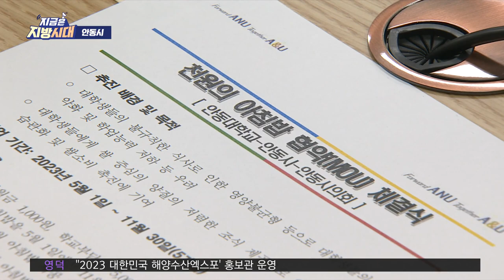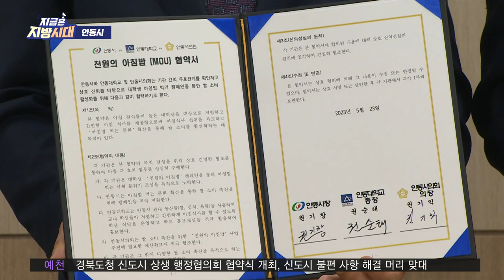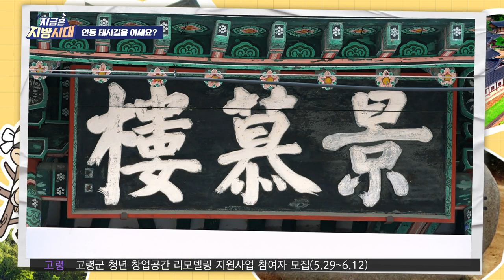230530 안동 [지금은 지방시대]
지금은 지방시대
새로운 안동

1. 전세계 누비는 관광거점도시 안동
2. 천원의 아침밥 MOU 체결
3. 안동시 2차 공공기관이전 공동성명
4. 태사길 플리마켓